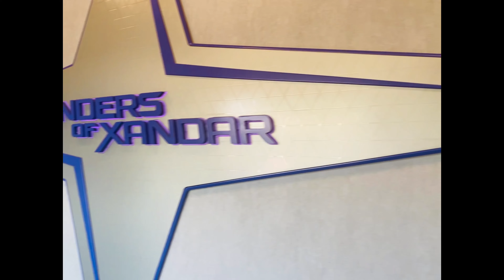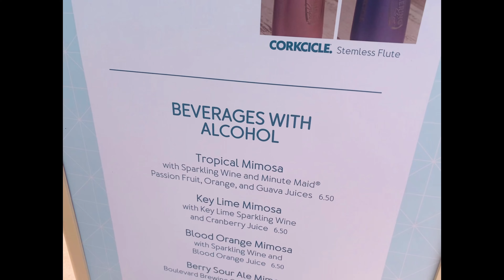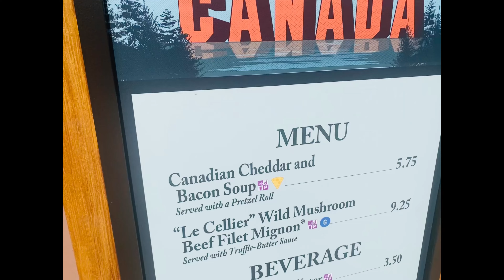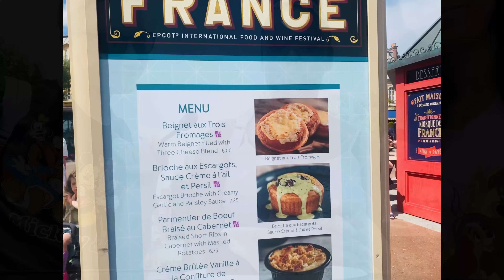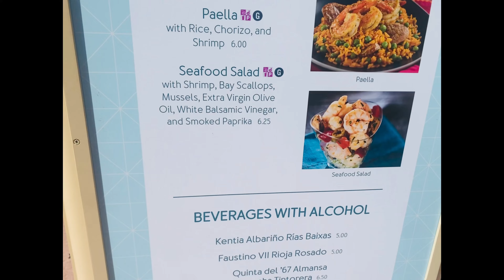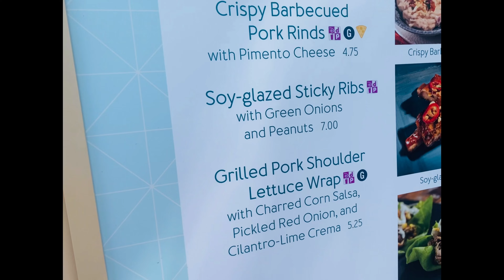Epcot Food and Wine Day 1✨